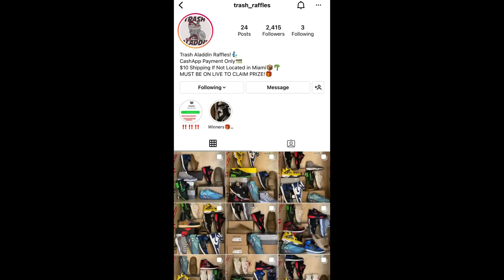EXPOSING FAKE COOL GREY 11s (BRED 350)